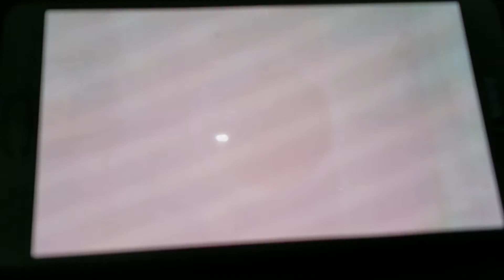Line rangers 抽角色 135